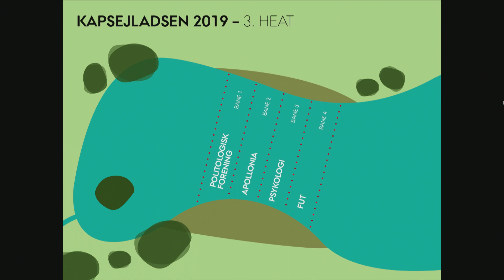Kapsejladsen 2019: Heat 3